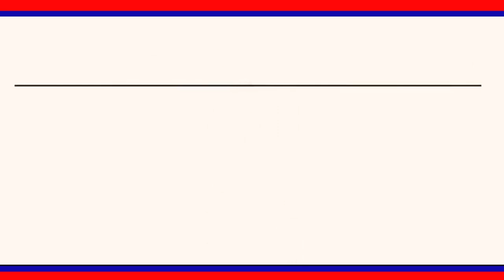బొప్పాపూర్ గ్రామానికి చెందిన శ్రీధర్ కుటుంబానికి అండగా ఉంటామన్న ఎస్పి రాహుల్ హెగ్డే || LRT NEWS